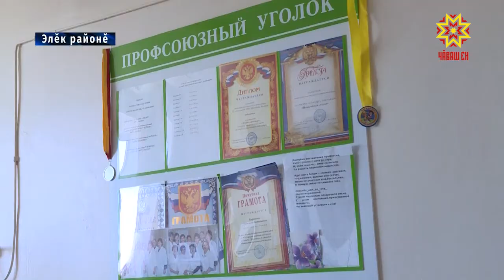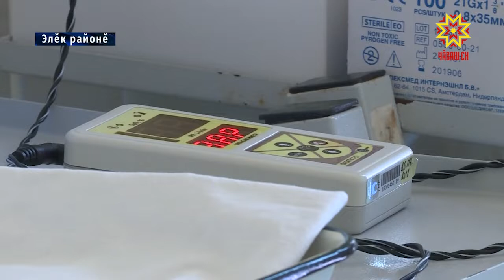Шурă халатлисем ялсенче ĕçлеме хатĕр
Чăваш Енре 7 çул каялла ĕçлеме пуçланă «Земство тухтăрĕ» программа аван пурнăçланать. Çак тапхăрта вăл пулăшнипе республикăри ялсене 426 тухтăр ĕçлеме вырнаçнă. Элĕк тăрăхне çеç 13-ĕн килнĕ.